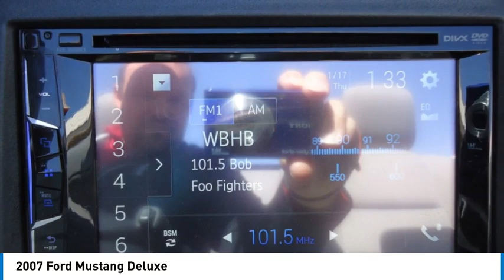2007 Ford Mustang 24456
2007 Ford Mustang Deluxe

Forrester Lincoln
832 Lincoln Way East

2007 Ford Mustang V6 Convertible Deluxe, 4.0L V6 SOHC, 5-Speed Automatic, Torch Red Clearcoat, Local Trade, Accident Free AutoCheck History Report, Power Locks - Windows and Mirrors, 16 Alloy Wheels, Power Convertible Top, AUX Audio Input, ABS Brakes, Traction Control, Air Conditioning, Alloy wheels, AM/FM radio, CD player, Illuminated entry, Low tire pressure warning, Rear Spoiler, Rear window defroster, Remote keyless entry, Speed control, Tilt steering wheel, Variably intermittent wipers. Odometer is 42530 miles below market average! 18/26 City/Highway MPGWe are the #1 rated Lincoln dealer in PA based on DealerRater customer reviews and a 20-time recipient of Lincoln Motor Company's President's Award for customer sales/service satisfaction.If you are looking for the best value in used car prices, Forrester Lincoln is the place. Family owned and operated since 1965, we are committed to getting you the best deal on a pre-owned vehicle. We do extensive market research to determine what similar vehicles are selling for and price our vehicles to be the best value. This enables us to provide the most competitive prices on our entire inventory. We survey thousands of used car websites to maintain our competitive edge.